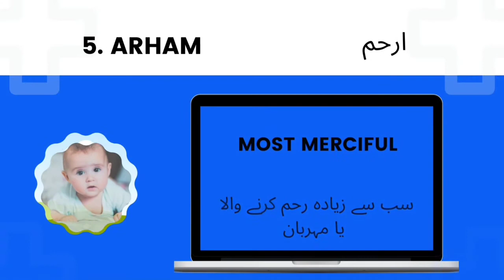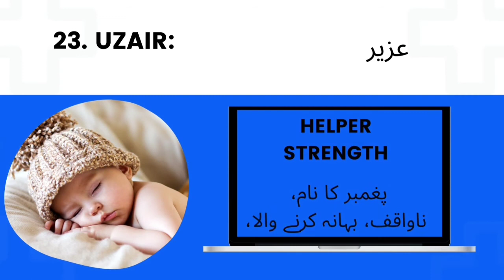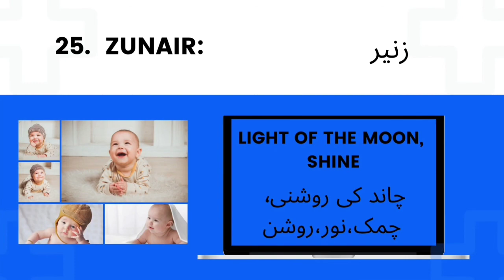Muslim Baby Boy Names I Top Rated 25 Modren Names I Islamic names with their meanings.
In this video, i made the list of top ranking 25 modren and muslim baby boy names with their meanings in urdu and ebglish.
So that parents can choose beautiful name for their darling sons easily.
Dr Muhammad Akram is a leading child specialist, trainer of doctors for both undergraduate and postgraduate students at national and international level.
He is renowned and top ranked pediatrician.
He has various publications in prestigious medical journels.
In this channel, he talks about health awareness especially kids.
You will find very useful videos here to improve your childs physical, mental and emotional health.
For further assistance, please whatsapp Dr Akram on 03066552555.